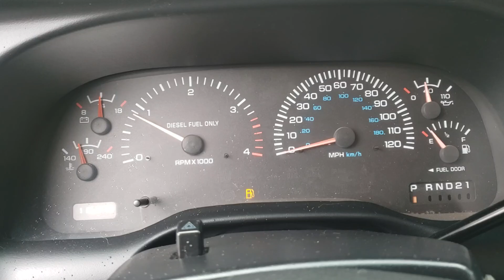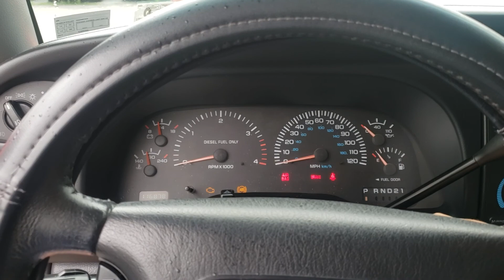2000 Ram 2500 Cummins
Blow by test and startup